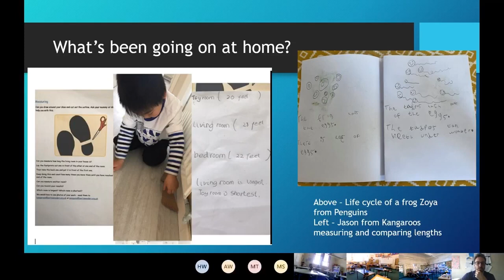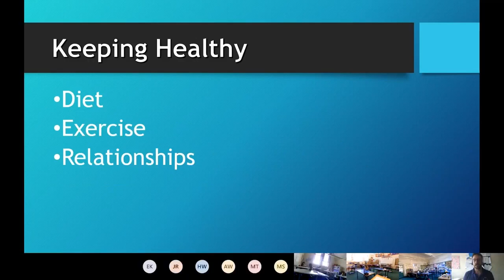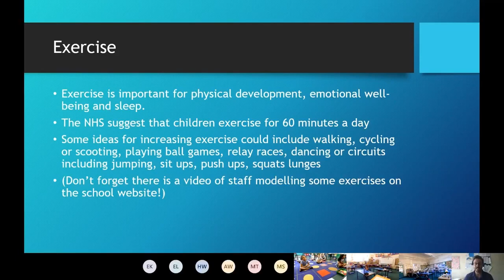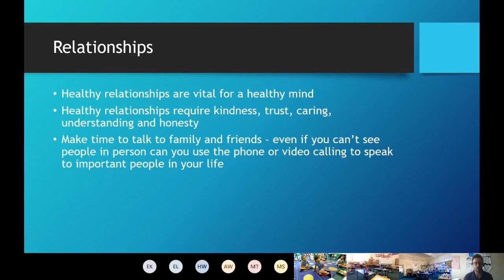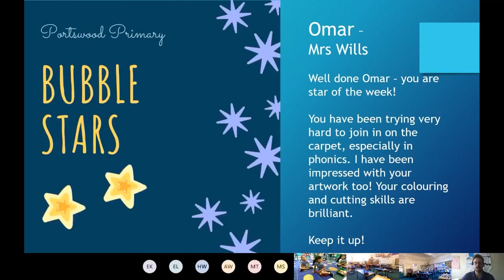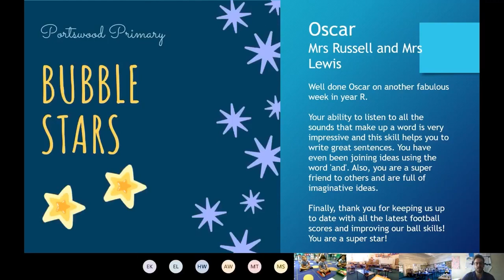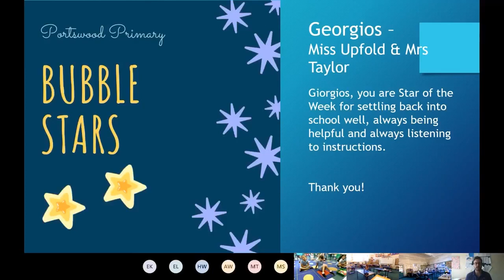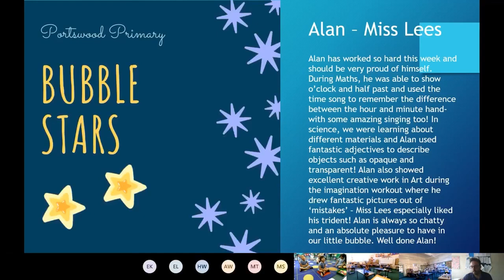KS1 - Celebration Assembly 26/06/2020